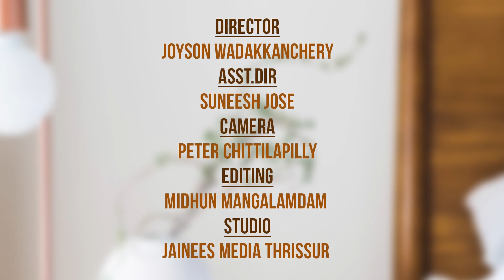'17' വര്‍ഷം പഴക്കമുള്ള 'വിക്ക് ' മാറി - യേശുനാമം സൗഖ്യധ്യാനം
ബ്ര ജോയ്‌സണ്‍ വടക്കാഞ്ചേരി